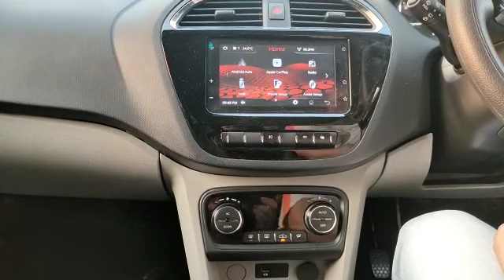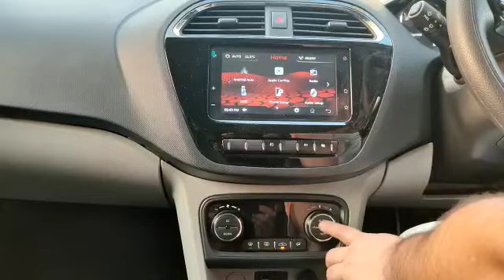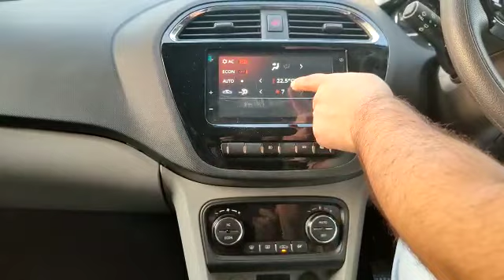Tata Tiago XZ+ AC Function and Automatic climate control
The video describes the various AC features in Tata Tiago XZ+ like
1. Temperature Control
2. Speed control
3. Defrost/Demist
4. Air distribution mode
5. Air circulation mode

Since the Tata Tiago XZ+ model has Automatic climate control system, it allows the Users to set a preferred temperature and then not worry about re-adjusting the temperature. It is an advanced air conditioning system and the temperature is maintained in an automated manner making it convenient for the Users.